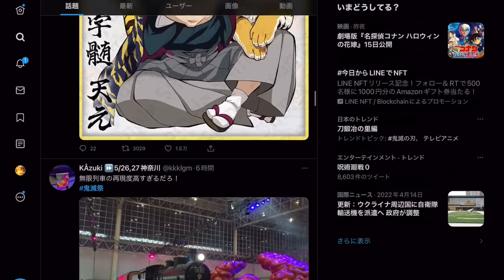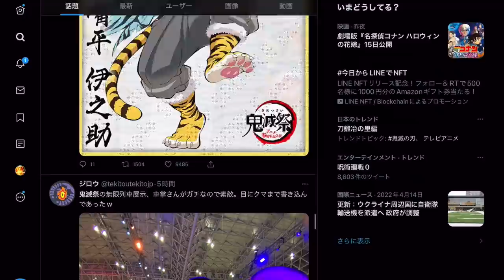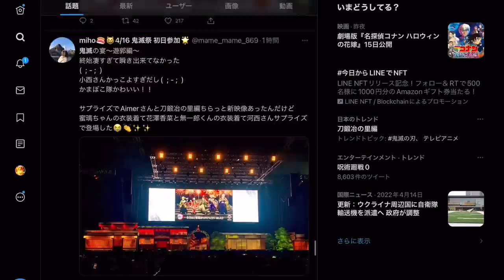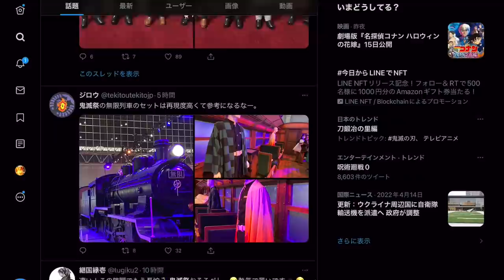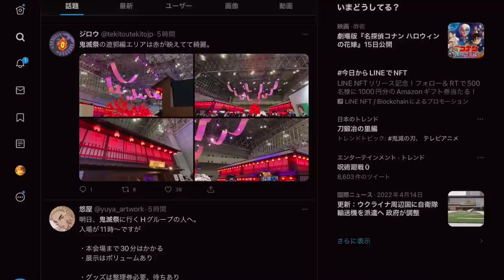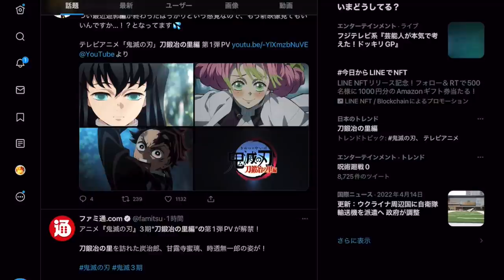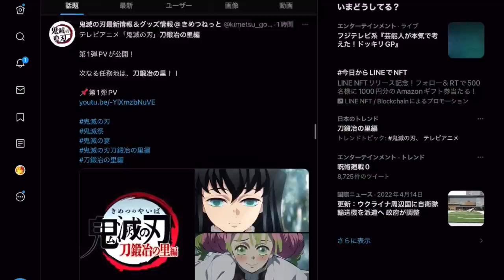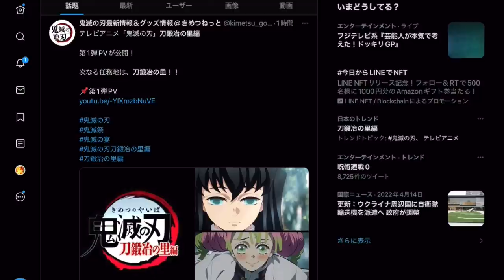【鬼滅の刃】遊郭編→刀鍛冶の里編第1話へ…鬼滅祭アニメ3周年イベントが神すぎる…。1日目まとめ。【きめつのやいば】【アニメ】（鬼滅の刃 遊郭編 刀鍛冶の里編 1話フル）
鬼滅の刃 刀鍛冶の里編 1話 2話 3話 4話 5話 6話 全話 フル
きめつのやいば 刀鍛冶の里編  アニメ3期1話 あらすじ
鬼滅の刃 遊郭編 1話 最終回

ネタバレはできるだけ避けてます。
鬼滅の刃（きめつのやいば）刀鍛冶の里編1話の予告PVの感想は後半で語っております。

アニメ3期ヒャッハー

以上 鬼滅の刃 原作13巻 ©吾峠呼世晴／集英社　より引用しました。

【bgm】

【編集】

【おすすめ曲】

タコピーの原罪、かぐや様は告らせたい、その着せ替え人形は恋をする

進撃の巨人、僕のヒーローアカデミア、恋と嘘

【作品】